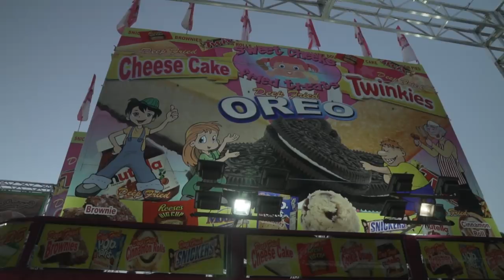Weird Food Taste Test | California State Fair